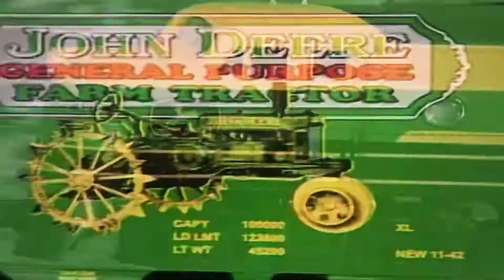John Deere Heaven counting those railroad cars